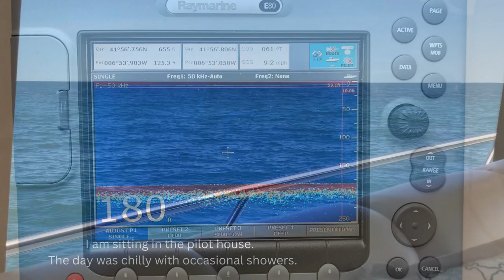8. Crossing Lake Michigan to Benton Harbor Freebird on The Great Loop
@FreebirdonTheGreatLoop We travelled across Lake Michigan for 6 hours to get to Benton Harbor/St Joseph, Michigan! It was a wavy ride and a little rough at times, but we made it! We spent two nights in a cove. Adventures of Freebird on The Great Loop 56 Carver Voyager Yacht travelling the lakes, rivers, and oceans. We anchor and stay at Marinas in Tennessee, Alabama, Missouri, Kentucky, Illinois, Indiana, and Michigan so far. Future plans are to take the boat cruising to Florida and The Bahamas in winter, 2023. The weather including high waves, storms, locks, tows and barges, and high wind make boating exciting.